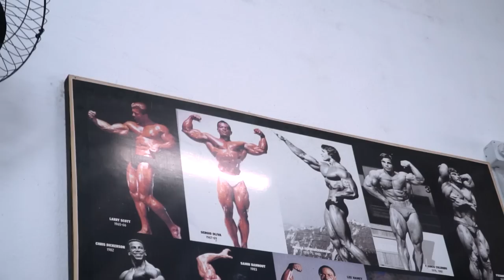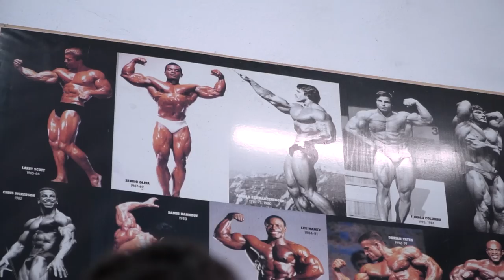NINJA E JÚLIO GORILA | TÉCNICA KONSTANTIN KONSTANTINOVS